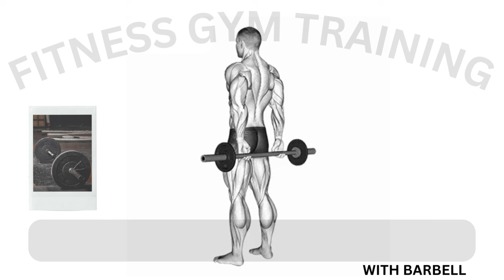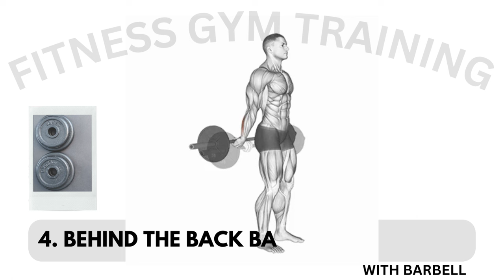Grow Big Forearm In 7 Day | 1 Week Forearm Exercises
** Want  STRONGER, THICKER Forearms?   This workout's got you covered!

Sculpt impressive forearms with these effective exercises you can do at home or the gym! ️‍♀️ Whether you're a beginner or seasoned lifter, this routine targets all essential forearm muscles

In this video you'll learn:

Top 7 Exercises for Forearm Growth: Discover exercises that hit both the flexors and extensors for balanced development.
Proper Form & Technique: Ensure you're maximizing results and avoiding injury with clear instructions.
Beginner & Advanced Variations: Customize your workout to your fitness level for optimal progress.
️‍♀️ No Equipment Needed Options: Train your forearms anytime, anywhere, even without weights!
Get ready to:

Boost grip strength for better lifting and pulling. ️‍♀️
Improve athletic performance in various sports. ⚾️
Enhance overall arm definition and aesthetics.
**Don't wait!  Start your forearm journey today! **